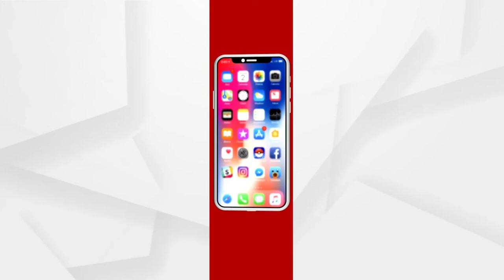ବିଏମସି ତରଫରୁ ଆଜି ସ୍କୁଲରେ ଆରମ୍ଭ ହୋଇଛି ଟୀକାକରଣ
ବିଏମସି ତରଫରୁ ଆଜି ସ୍କୁଲରେ ଆରମ୍ଭ ହୋଇଛି ଟୀକାକରଣ । ସ୍କୁଲ ଛାତ୍ରଛାତ୍ରୀ ନିଜ ଆଧାର କାର୍ଡ ଦେଖାଇ ଟୀକା ନେଉଛନ୍ତି ।